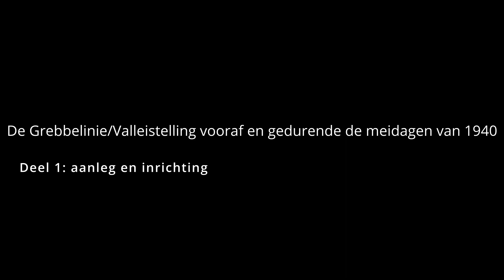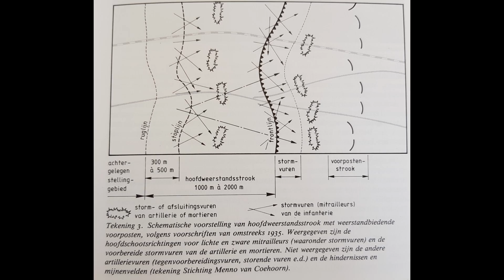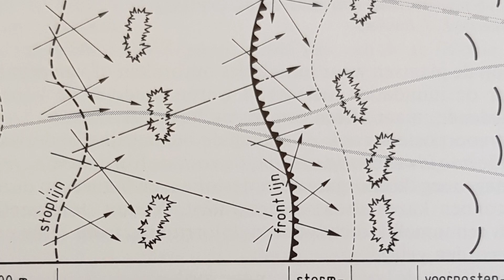De Grebbelinie vooraf en gedurende de meidagen van 1940 - deel 1: aanleg & inrichting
In deze tweedelige video reeks wordt uit de doeken gedaan hoe de Grebbelinie omstreeks mei 1940 functioneerde, en hoe deze de vuurdoop heeft ondergaan. Zowel de strijd om de Grebbeberg als om Scherpenzeel zullen aan bod komen. In deze aflevering zal uit de doeken worden gedaan hoe een Nederlandse stelling in theorie was opgebouwd, en hoe dit in de praktijk eruitzag.